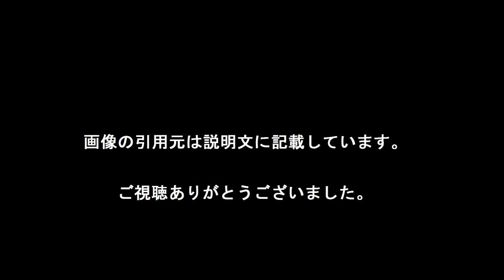｢りゅうちぇる｣が一気にブレークした理由[わくわく動画倶楽部]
「WowApp」ご存知ですか？限りなくLINEに似ています。違うのは無料で通話しているだけで、あなたが眠っている間も、お金が入ってくることです。登録は⇒

人目を引くポップでカラフルな衣装に身を包んだ異色のカップル「ペコ＆りゅうちぇる」がテレビの世界を席巻している。特に、金髪カールヘアとバンダナがトレードマークのりゅうちぇるの勢いはすさまじいものがある。

自らを「ちぇるちぇるランド」出身と称するファッションモデル。ティーンに人気の原宿系カリスマモデルのオクヒラテツコ（ぺこ）の彼氏としてバラエティ番組に現れた彼は、すぐにその強烈な個性を発揮。見た目がド派手なうえに、異様なまでのハイテンション。『行列のできる法律相談所』に初めて登場したときには、司会の明石家さんまから「建築関係トントントン」というギャグを授けられた。

その後も、打てば響く反応の良さが面白がられて、各局を渡り歩く人気タレントの仲間入りを果たした。りゅうちぇるが短期間でここまでの人気を得た理由は何だったのか？　その謎を解くには、りゅうちぇるというタレントを構成する要素を「因数分解」してみる必要がある。

■いわゆる「隠れイケメン」

第一に、彼はファッションモデルである。もともとは原宿のショップ店員であり、そのファッションセンスには定評があった。ローラ、ダレノガレ明美など、モデルとしてバラエティの世界で活躍する人も最近は増えている。モデルという背景があるからこそ、個性的なファッションも単なる奇抜な衣装ではなく、一種のオシャレとしてポジティブに見てもらえることになる。また、「モデル」という看板があることで、「なんだかんだ言って見た目は悪くないよね」という好印象を与えることもできる。

実際、りゅうちぇるはいわゆる「隠れイケメン」である。あのファッション、髪型などをはぎ取った素顔はなかなかの男前なのだ。人は隠れているものを見つけ出すことに楽しみを見いだす。イケメン好きの人にとっては、真正面からそのご尊顔をさらけ出してくれているのも十分ありがたいのだが、隠れているイケメン要素を発掘するというのもそれはそれで新たな楽しみとなる。[引用元　@niftyニュース]

【引用元画像】
00:00:00.00 → ・本当はイケメン！りゅうちぇる「あ～なる前」の画像まとめ〈CanCam・奇跡 ...

00:00:08.57 → ・りゅうちぇる    (@RYUZi33WORLD929) ^| Twitter

00:00:17.14 → ・実はイケメンと話題のりゅうちぇる。姉もオリラジ藤森も口説くほど美人だっ ...

00:00:25.71 → ・りゅうちぇる ^| starray production

00:00:34.29 → ・番組オファー殺到“ぺこ＆りゅうちぇる”カップルを直撃 「出会いは運命 ...

00:00:42.86 → ・りゅうちぇるの昔のキャラを先輩のとまんが暴露「今がすごい心配 ...

・りゅうちぇるのリアクションはそこらの芸人よりもおもしろい！爆笑必至

・【ドッキリ！】りゅうちぇるの生態を調べる！プライベート隠し撮り！！泣いちゃった！？

りゅうちぇる
りゅうちぇる ぺこ
りゅうちぇる 地声
りゅうちぇる 高校
りゅうちぇる 昔
りゅうちぇる モニタリング
りゅうちぇる ブログ
りゅうちぇる 本名
りゅうちぇる 彼女
りゅうちぇるイケメン